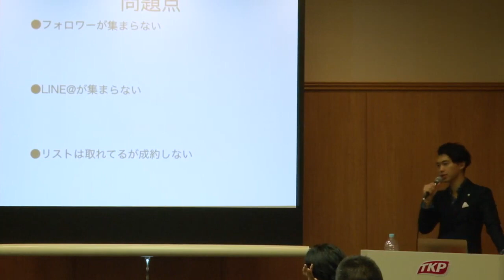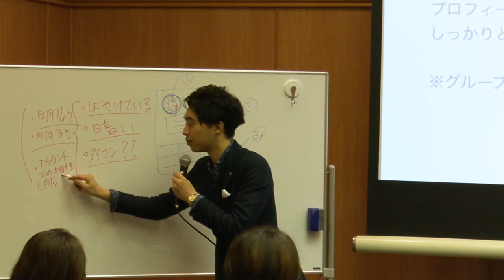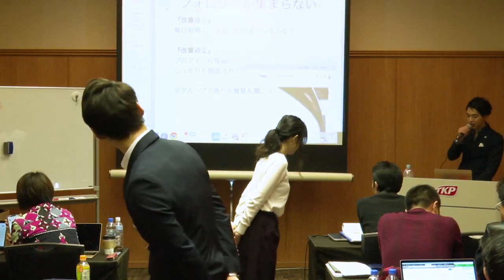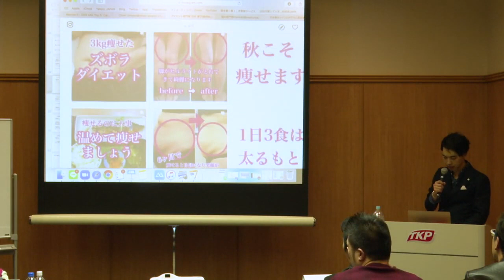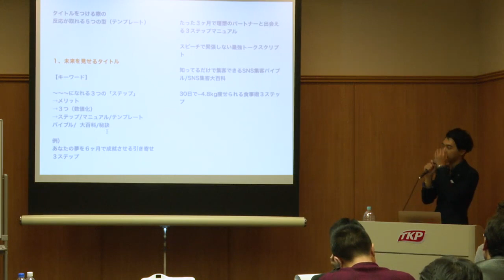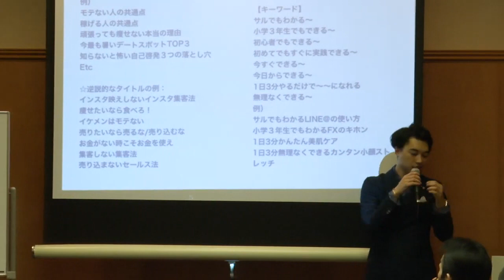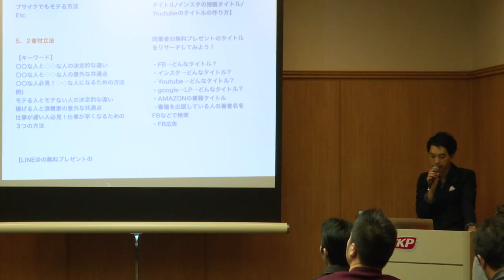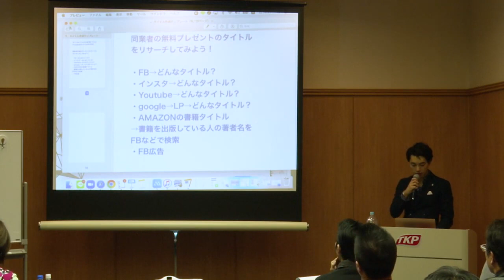SNS集客で絶対に抑えるべきインスタ投稿の具体的なポイント【喜多野修次】